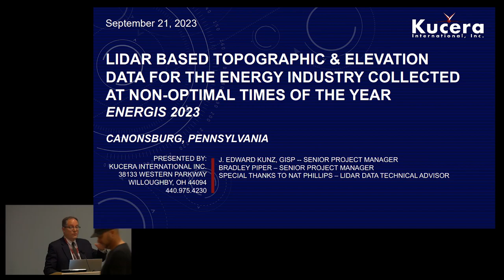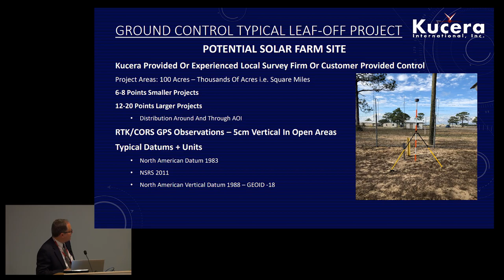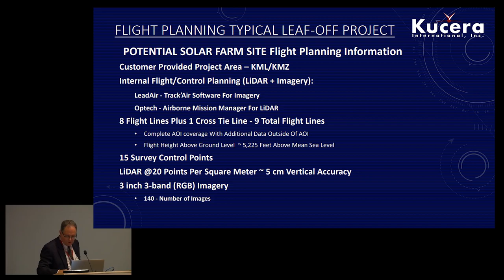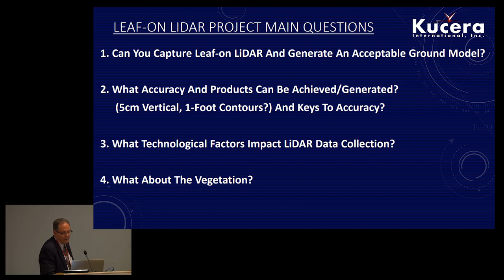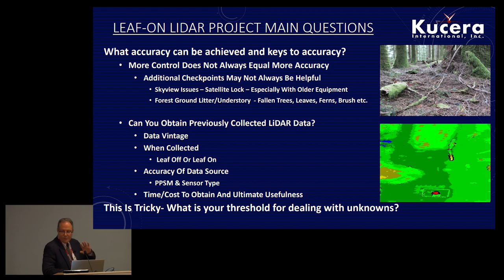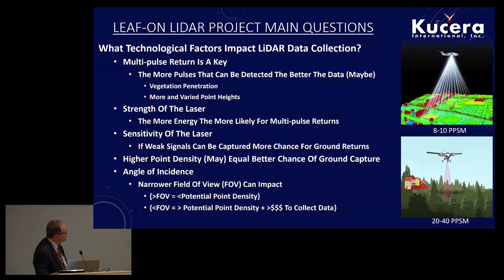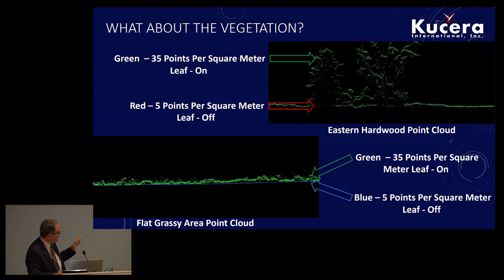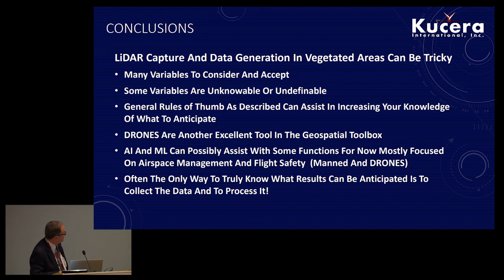08 Ed Kunz Lidar Topographic and Elevation Data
Ed Kunz of Kucera International discusses Leaf-on Aerial LiDAR Surveys at EnerGIS 2023